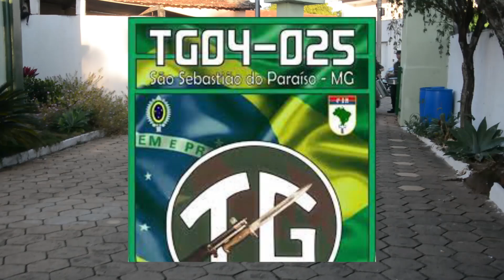Desfile dos Atiradores TG 04 025 -107 anos Vereador Pedro Delfante sempre presente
TIRO DE GUERRA  - 21 DE JUNHO DE 2024
SÃO SEBASTIÃO DO PARAISO M.G
VEREADOR PEDRO DELFANTE SEMPRE PRESENTE